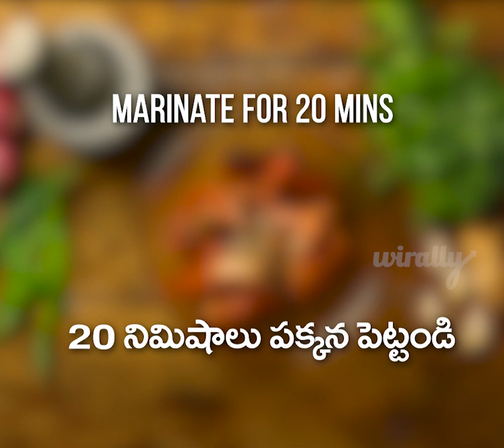Chepala Pulusu || How To Prepare Chepala Pulusu || Chepala Pulusu Recipe || Wirally Food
Chepala Pulusu || How To Prepare Chepala Pulusu || Chepala Pulusu Recipe